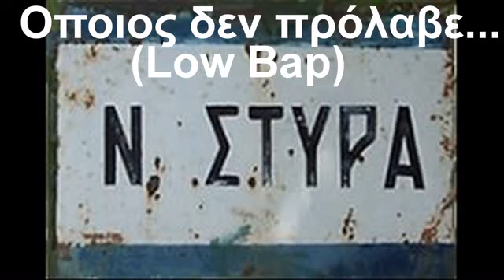N Styra Song 2 (Memories)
Opios den prolave (Low Bap)